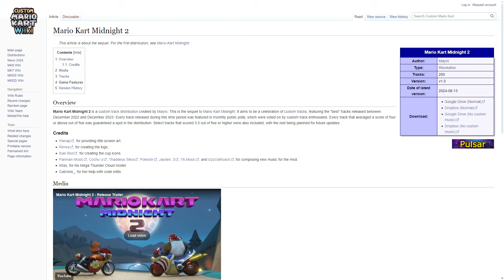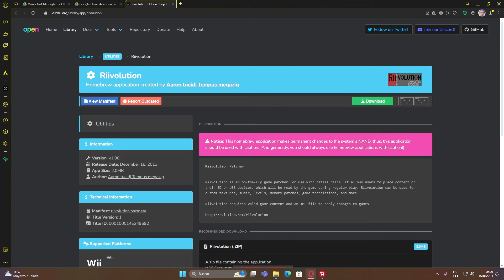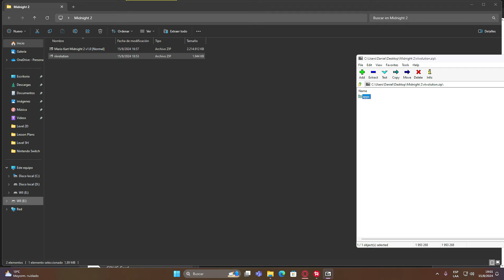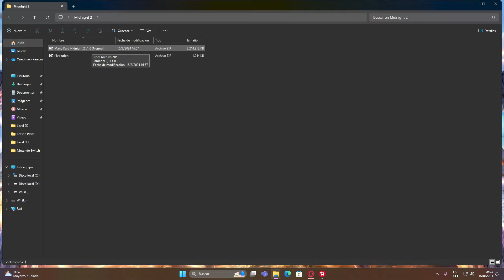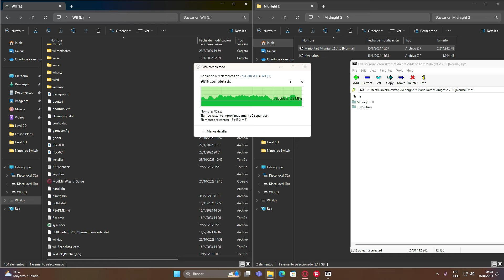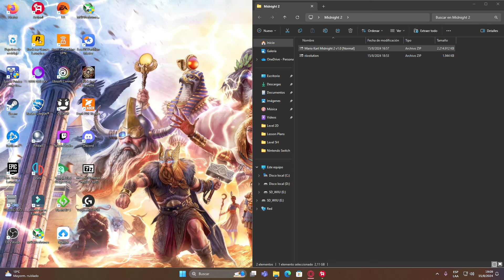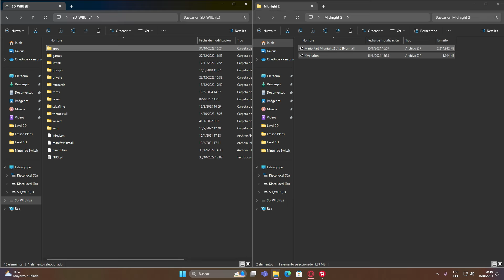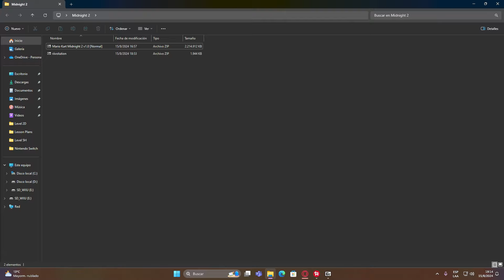Mario Kart Midnight 2 (Wii mod) ya está disponible y funcionando al 100% en Wii, vWii y D0lphin.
Tus contribuciones son siempre valiosas.

Juegos al mejor precio en ENEBA – Steam, Nintendo, Xbox, Playstation:
Además, con tu compra me estarás apoyando para seguir trayendo contenido al canal.

Capítulos:
0:00 – Mario Kart Midnight 2 para Wii, vWii y Dolphin
1:20 – Descarga de archivos Mario Kart Midnight 2
2:25 – Descargar archivos Riivolution
3:23 – Ubicación de archivos en SD Wii
7:08 – Ubicación de archivos en SD Wii U
9:20 – Ejecución y configuración de Mario Kart Midnight 2

▼▬▼▬▼▬▼▬▼▬ AVISO ▬▼▬▼▬▼▬▼▬▼
Este canal no promueve la piratería, recomendamos comprar juegos que estén en el mercado, para apoyar a los desarrolladores. Al usar "roms" se supone que posees la licencia original de dichos juegos. Por lo cual te recomendamos tener tus propios respaldos de los juegos que uses o cualquier otro adicional necesario.